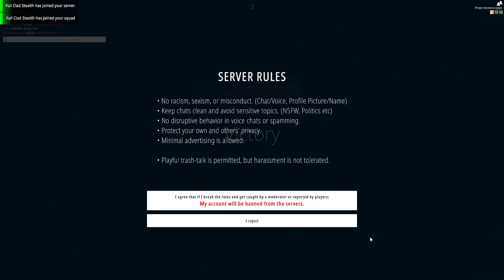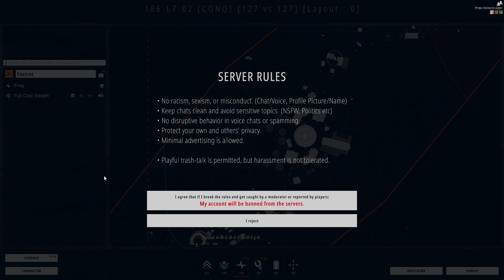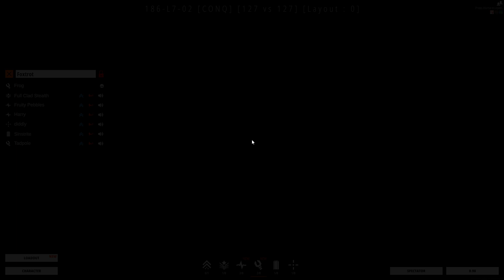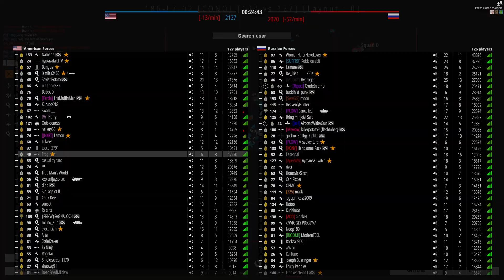Battlebit (Muk POV 2)